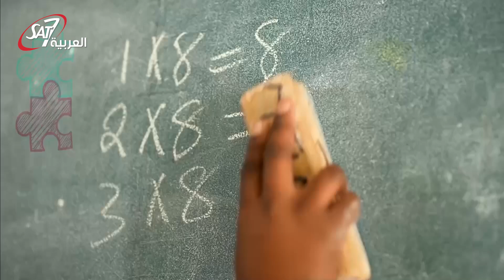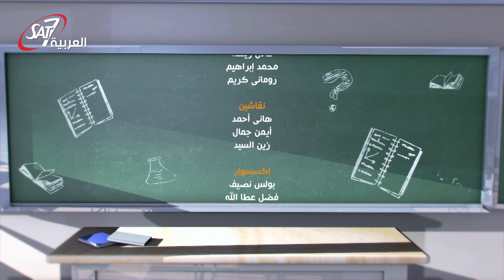صعوبات تواجه التعليم الدامج في المناهج | نفس التختة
"الصعوبات اللي بيقابلها الأشخاص ذوي الإعاقة في المناهج التعليمية
مثال : الخرائط وصعوبة تدريسها لذوي الإعاقة بصرية
وسائل مساعدة ومتطورة لتسهيل تعليم الناهج في المدارس الدامجة
شروط إنجاح عملية التعليم الدامج "